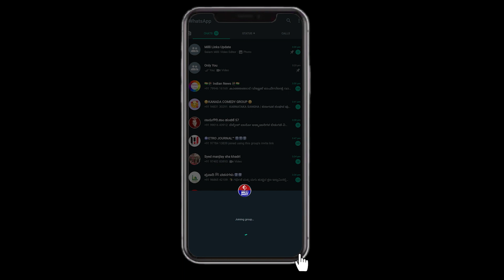Congress Ke Securalism Par Uthe Sangeen Sawal...?